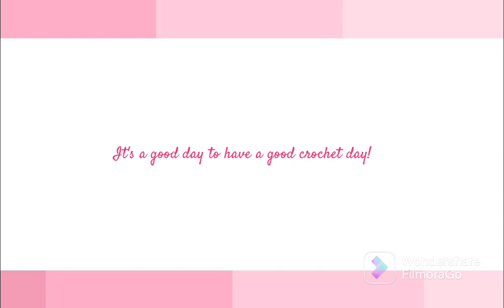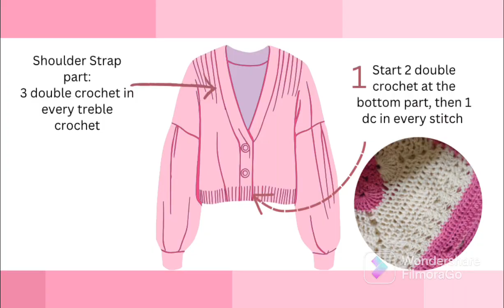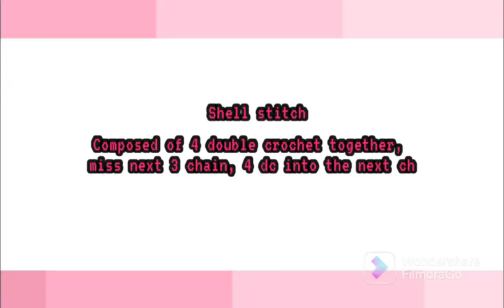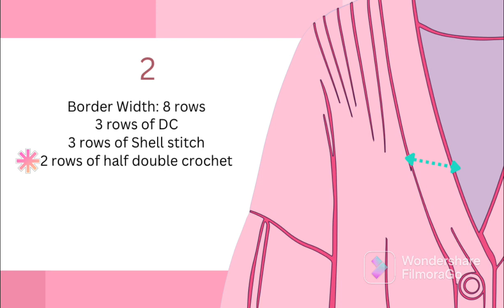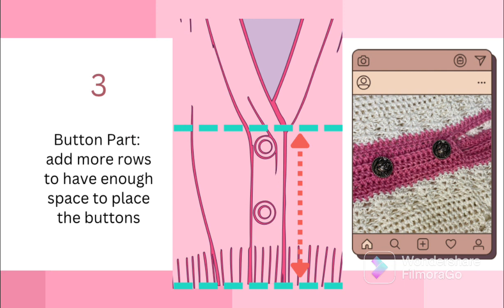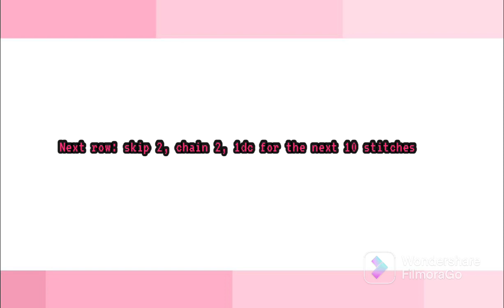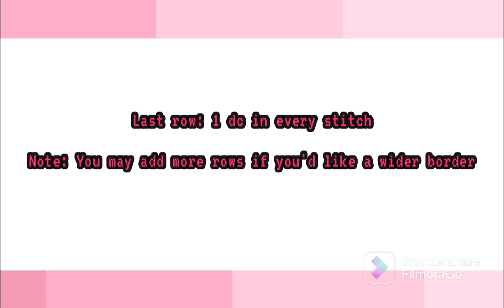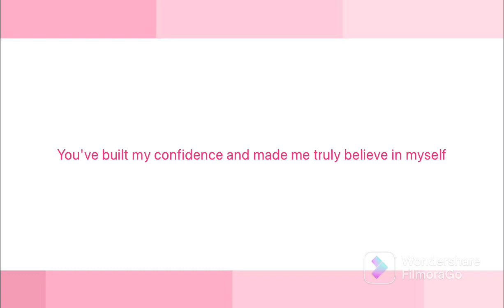Helen Cardigan| How to Add Shoulder Strap and Borders | Crochet for Beginners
Hi Love! ✨

Today I'm excited to continue our crochet journey.

I would love to see your final product.